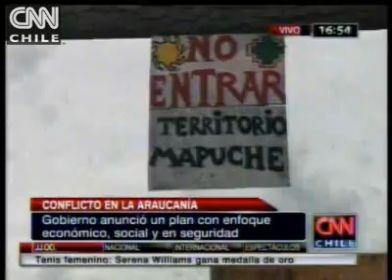Abogado acusó a Gobierno de tener una "postura esquizofrénica" ante conflicto mapuche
Lautaro Loncón afirmó que, si bien es bueno que se tomen medidas para fortalecer la región de la Araucanía, la orientación que le da el Gobierno es errada.